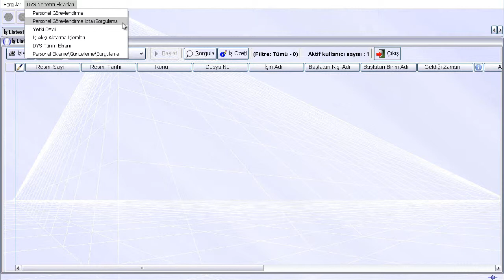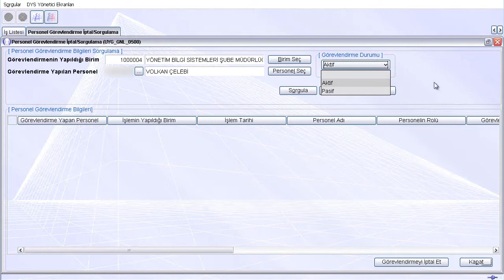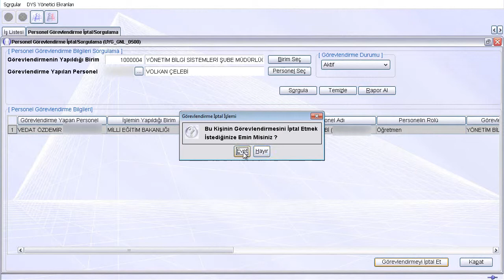Dys Ders 27 - Yönetici Ekranları - Personel Görevlendirme İptal/Sorgulama